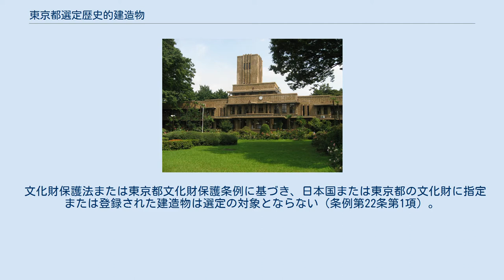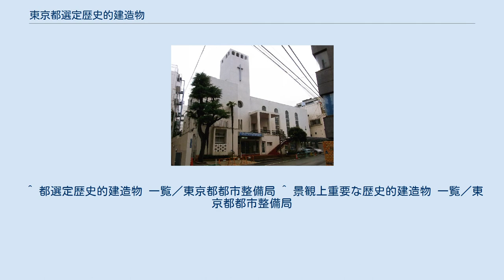東京都選定歴史的建造物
東京都選定歴史的建造物（とうきょうとせんていれきしてきけんぞうぶつ）は、東京都景観条例に基づいて選定される建造物である。
 選定基準は、 原則として建築後50年を経過していること 東京の景観づくりにおいて重要なものであること できるだけ建築当時の状態で保存されていること 外観が容易に確認できること の4点である。
選定された建造物は、建造物周辺の歴史的景観保全の指針が適用される。
 文化財保護法または東京都文化財保護条例に基づき、日本国または東京都の文化財に指定または登録された建造物は選定の対象とならない（条例第22条第1項）。
ただし、選定対象外の建造物・史跡・名勝で特に歴史的景観の形成上重要なものは「景観上重要な歴史的建造物等」に指定して、歴史的景観保全の指針を適用する（条例第32条第1項）。
また、重要文化財など文化財指定にともない選定解除になった建造物にも、歴史的景観保全の指針は引き続き適用される。
 東京都にはこれとは別に、東京都指定文化財がある。
 立教大学本館 DNタワー21（旧第一生命館） 浴風会本館 東京ルーテルセンタービル（2010年1月28日撮影） 2019年5月現在、77件が指定されている。
 現況欄の特記の無いものは国指定。
 ^ 都選定歴史的建造物 一覧／東京都都市整備局 ^ 景観上重要な歴史的建造物 一覧／東京都都市整備局